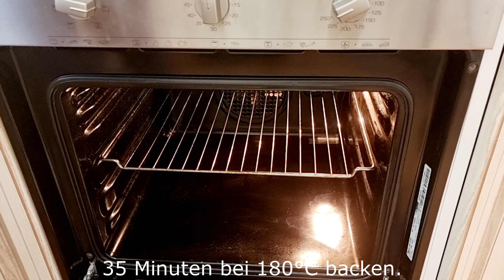Das ist das beste Rezept für Bananenkuchen, das ich je gegessen habe! Mit nur einem Ei! #112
Hallo zusammen 🥰. Unglaublich leckeres Essen, dessen Rezept ich mit Ihnen teilen möchte. Dieses Rezept ist schnell zubereitet und steht jedem zur Verfügung. Dies ist ein unglaublich einfaches und leckeres Rezept, ich fordere Sie auf, es zu versuchen! Einfach und sehr lecker. Glauben Sie mir, es wird Ihnen gefallen. Wechseln Sie nicht zu anderen Kanälen. Essen Sie nur leckeres Essen.
Zutaten:
2 Bananen.
15 Gramm Butter.
40 Gramm brauner Zucker.
Bei schwacher Hitze braten, bis sie geschmolzen sind.
1 Ei.
100 g Zucker, 8 g Vanillezucker.
40 ml Pflanzenöl.
150ml Milch.
150 g Weizenmehl, 1 Teelöffel Backpulver, eine Prise Salz.
Gut mischen.
Den Teig über die Bananen gießen.
35 Minuten bei 180°C backen.
Sehen Sie, wie lecker es ist !!!
Guten Appetit!
Freut mich, dich auf meinem Kanal zu sehen.
Bewerte das Video! Die Weiterentwicklung des Kanals ist mir sehr wichtig! 👍
SCHREIBE EINEN KOMMENTAR oder füge einen Smiley hinzu. Ich hoffe auf eure Unterstützung! Friede dir und alles Gute.